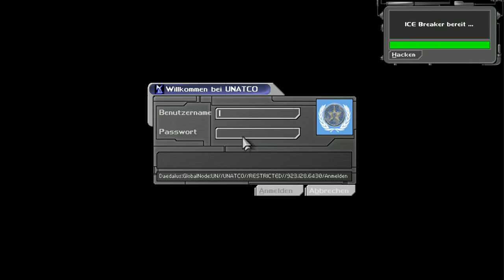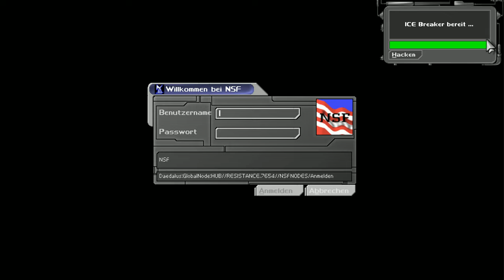JC Denton - Deus Ex Let's Play (deutsch) - 1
Es begab sich in einer nicht allzufernen, düsteren Zukunft...
Terroristen der National Secessionist Forces haben die berühmte Freiheitsstatue besetzt.
Unser erster Auftrag als JC Denton ist uns als nano-augmentier Agent der United Nations Anti-Terrorist Coalition (UNATCO) zu beweisen und die Terroristen auszuschalten.

Deus Ex wurde von ION STORM Austin unter der Leitung Warren Spectors entwickelt und im Jahr 2000 von EIDOS veröffentlicht.
Es kombiniert Rollenspielelemente mit Stealth- und Shootermechaniken, um eine vorher unerreichte spielerische Freiheit zu ermöglichen.